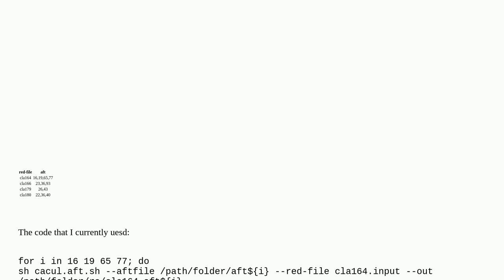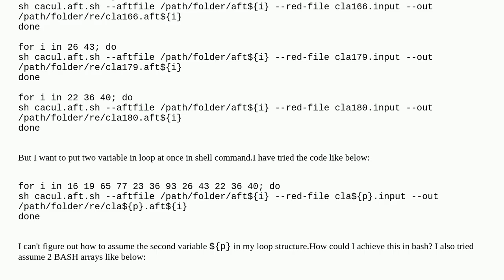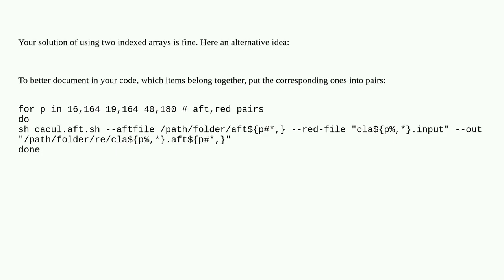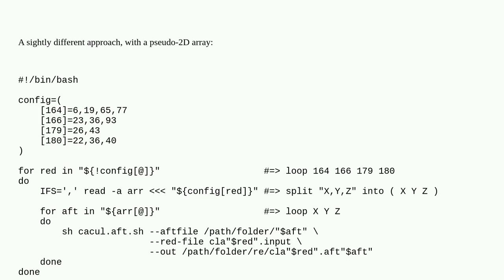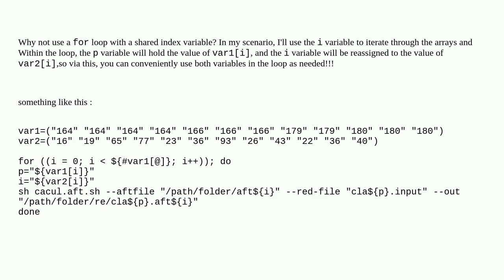Two variable in shell command in for loop Linux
A special thanks goes out to the community

  loops bash